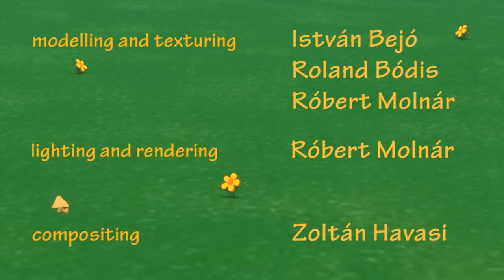Tip &amp; Top Build a Windmill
Tip and Top see a flashing light on the hill only to discovery a windmill. After fixing the windmill Tip decides to build one of their own.